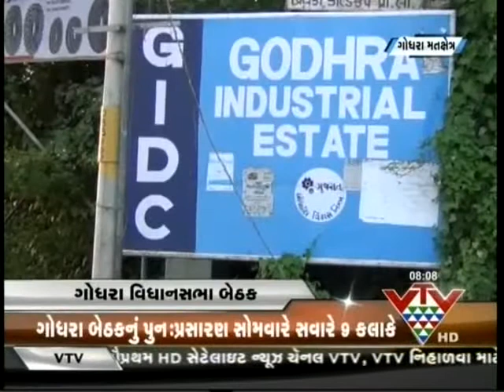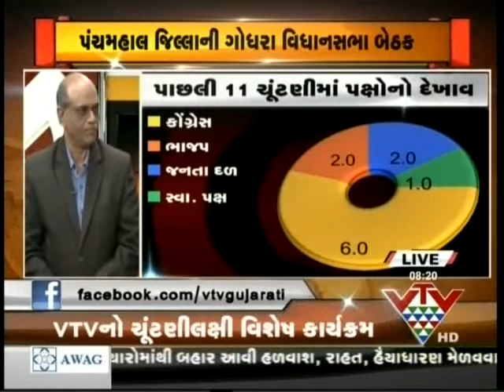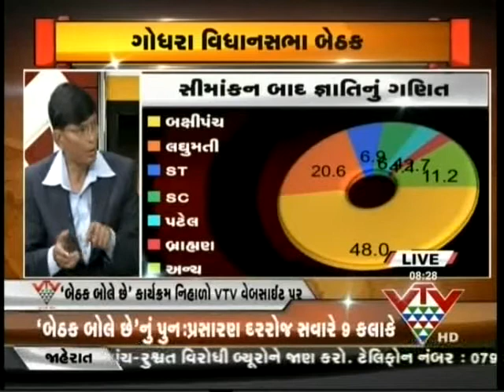VTV - GODHARA BETHAK BOLE CHE PART-1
ગોધરા- બેઠક બોલે છે